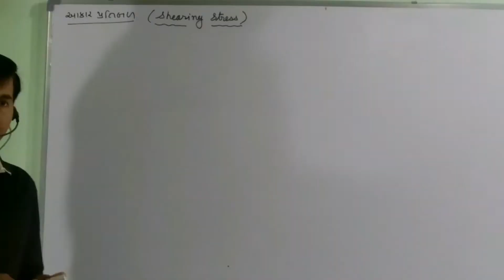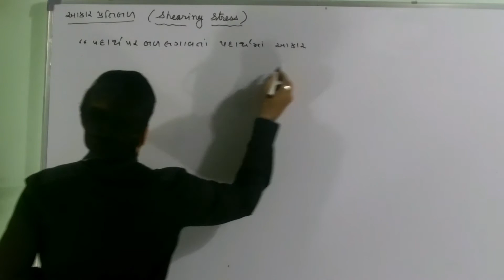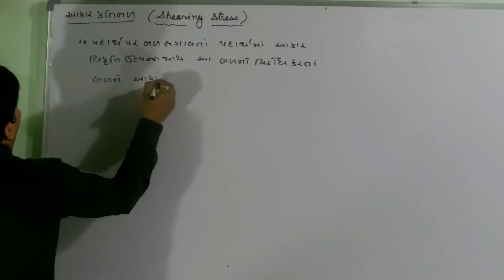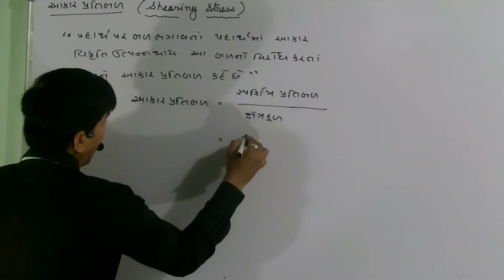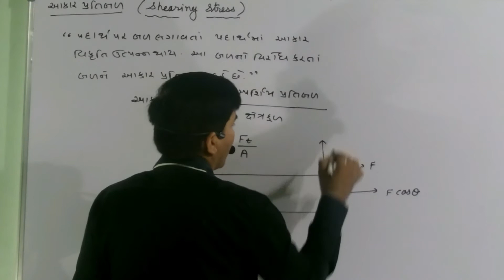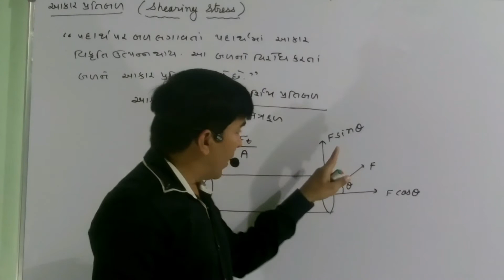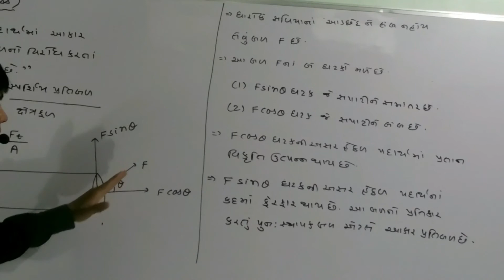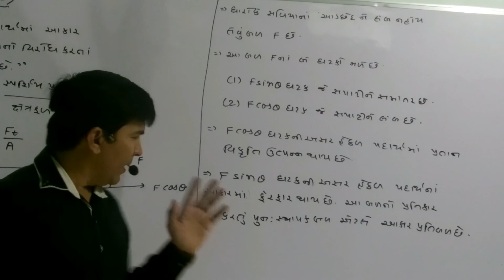XI-B,9.6 Shearing Stress By Mohan Padhiyar(Gujarati Medium)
1.shearing stress definition
2.shearing stress formula
3.shear stress example
4.shear stress in fluids
5.shear stress definition Std-11
6.what is shearing stress in physics
7.shear stress in beams
8.wall shear stress equation